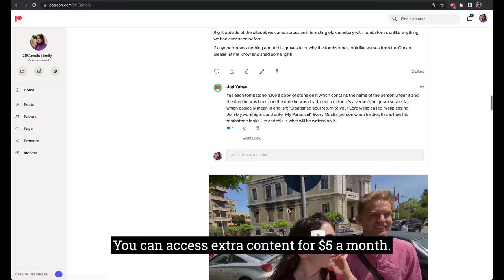Exploring Lebanon during Ramadan 🇱🇧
Right off the coast of Lebanon's second largest city, Tripoli, you'll find many small islands. Some are better for fishing while others are perfect for a tropical island getaway with white sandy beaches & a cold beverage. On the day we went to check out Tripoli's islands, it was not only Ramadan, but ALSO Easter. With all of that going on, we were incredibly lucky to find the one boat crew that was willing take us out for a tour.
Later on in the video, you'll see us try our first-EVER Iftar meal at a well-known seafood restaurant in Tripoli. We did not expect so many courses 😅

► Selfie Stick
► Tripod (lightweight w/phone clamp)
► External Hard Drive

MY REMOTE OFFICE 💻 (that travels with me)
► Laptop Stand
► Wireless Keyboard & Mouse
► Mousepad (w/ Wrist Support)
► Keyboard Wrist Rest
► Backpack (unisex)

MY PACKING GEAR ✈️ (lightweight & max. space)
► Luggage Bags
- Medium (25 inch / 63.5 cm)
- Large (29 inch / 73.7 cm)
► Backpacking Backpack
► Space Saver Bags (Vacuum Compression)
► Packing Cubes (for Organization)

🕑TIME STAMPS 🕑
0:00 Intro
0:29 Price Negotiation
2:04 Island Boat Tour
9:08 Iftar Dinner at Famous Seafood Restaurant
12:20 BONUS SCENE - Tripoli's Corniche at Night during Ramadan